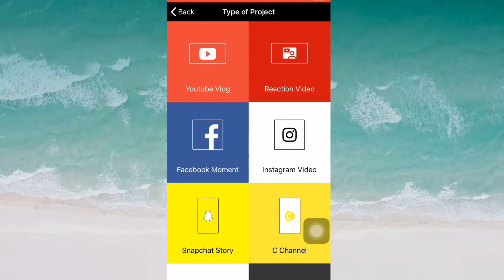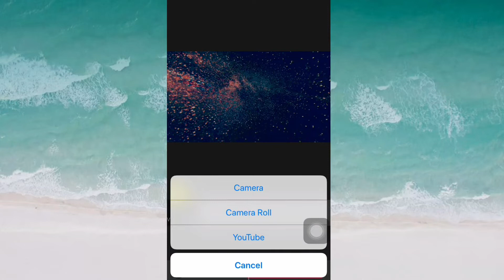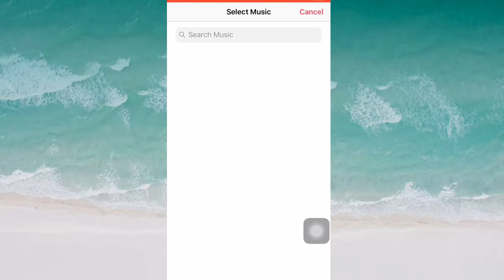HOW TO USE GREEN SCREEN AND ADD SUBSCRIBE BUTTON ANIMATION | Teacher Ynaa